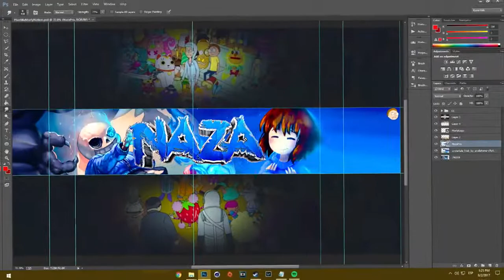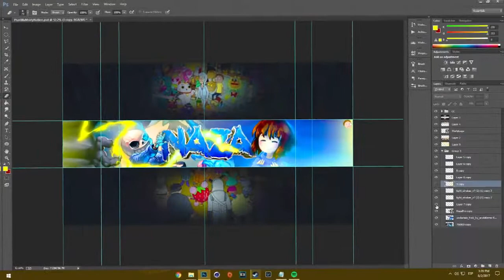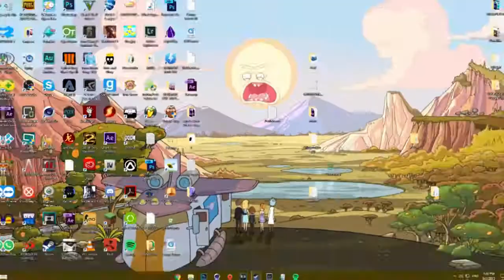Speed Art #5 [Banner Para NAZAGAMER ] ( Hago Banner Gratis ) 20likes?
Intro Gratis:
500+ Subs
PROMO

Outro Gratis:
600+ Subs
PROMO

Banner Gratis:
400+ Subs
PROMO